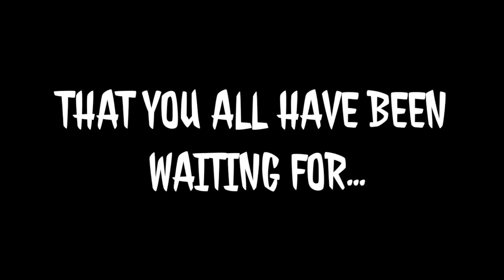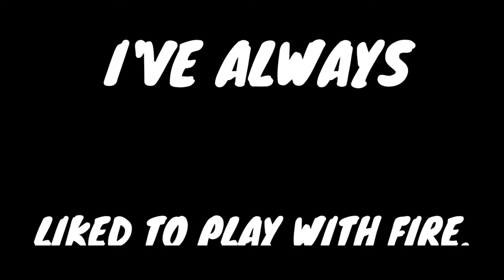IT'S HERE//DAMASCUS SHOWCASE//CALL OF DUTY MOBILE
This video is just a montage in which I only use Damascus camos that I have been able to unlock after weeks of grinding with you guys.